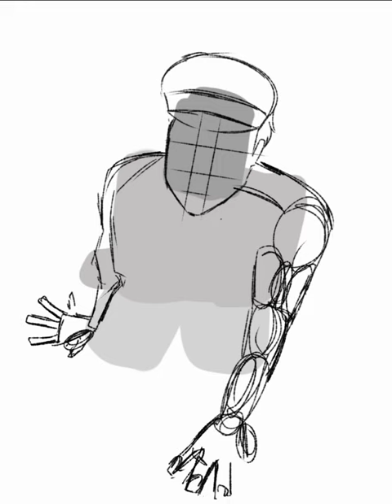MILKMAN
Tried to draw him in my own artstyle lol